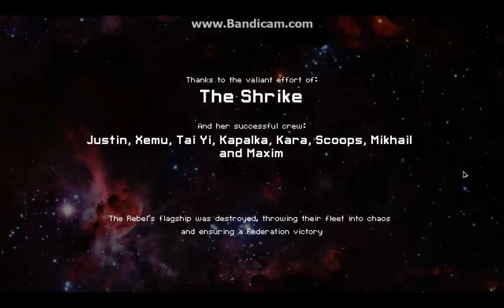Hard Victory 03 - Shrek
Not much to say about this run.

Damn that Mind Control on phase 3 at the start!